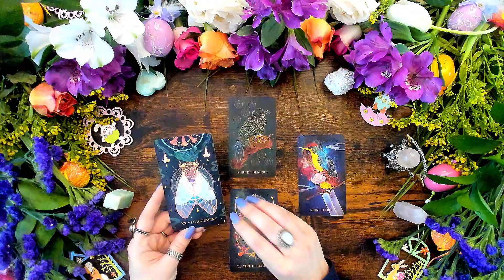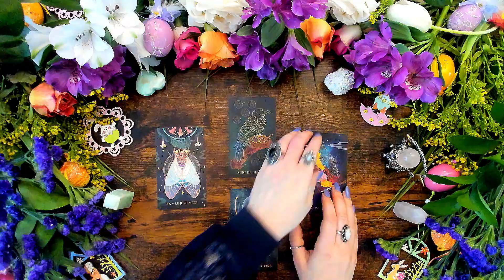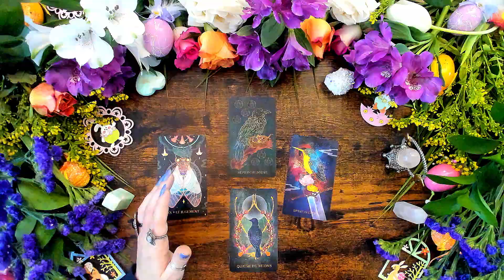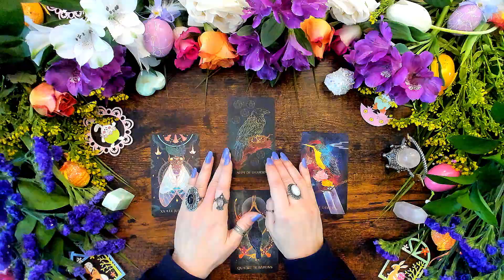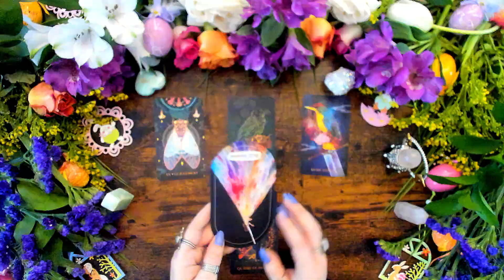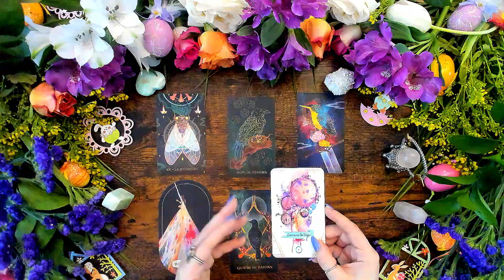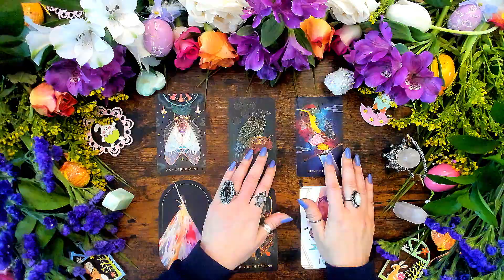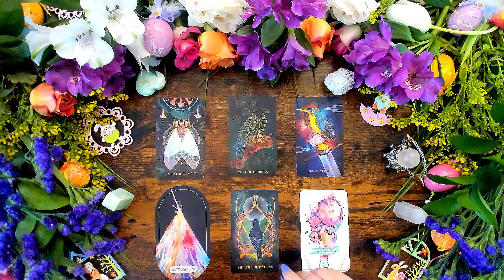🐇 Scorpion Avril 2023 - Retour du passé et Résurrection 🐣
💐 Pour un tirage, une consultation en direct ou pour vous former au Tarot, c'est

🔮 Cet horoscope a été réalisé avec :
   ✨  le Tarot Oriens des Animaux des Éditions Trédaniel
✨ L'Oracle des Sons de l'Âme de Plumes de Cactus

💎 Mes pierres proviennent d'Intuition Crystals